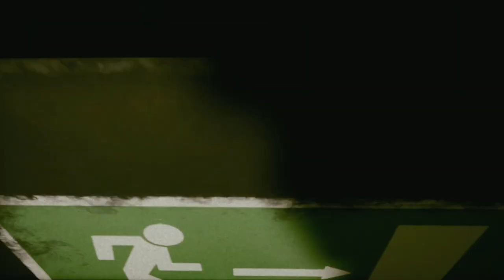DO *NOT* PLAY THIS GAME!! | Inside The Backrooms (w/ GS)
WE ESCAPED THE BACKROOMS!
GS TRADING CO
BOONYBEIT ►     @boonybeit
GOUJON ►    @Goujonn
SKULLERG  ► @SkullerG

Today, we escaped the backrooms and it was INTENSE! We went through a lot of hell playing this game and we think you're gonna love it. This is our longest gameplay video yet so sit back and enjoy the ride and you can also play the game yourself with your friends!

CHAPTERS
0:00 - 1:49 Lobby
1:50 - 18:35 Part 1
18:40 - 22:07 Part 2
22:08 - 35:08 Part 3
35:09 - 37:28 Part 4
37:29 - 39:41 Part 5
39:42 -  End

► Play Inside The Backrooms!

ALL MUSIC HAS BEEN PURCHASED AND IS USED FROM UPBEAT!